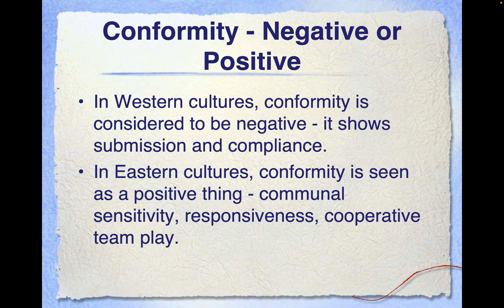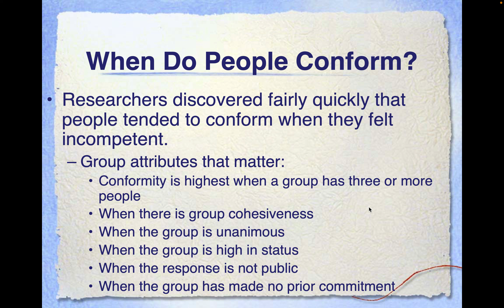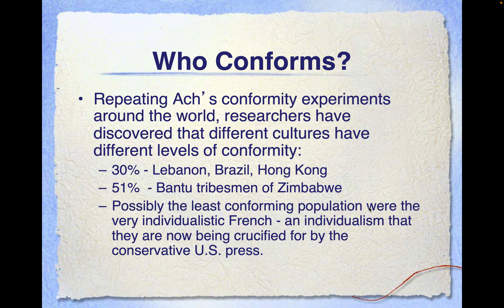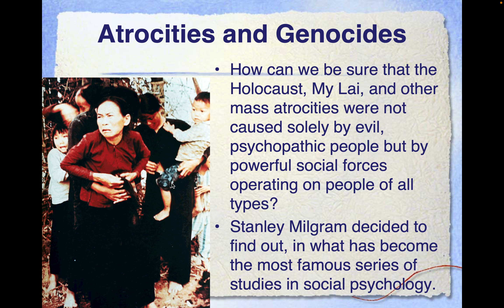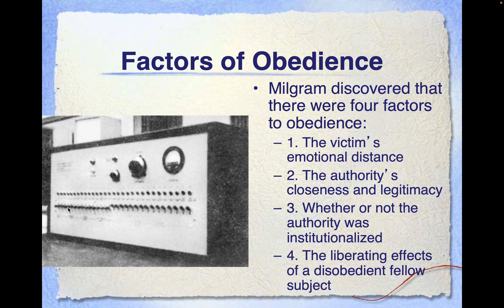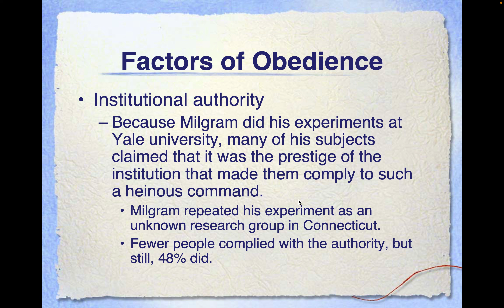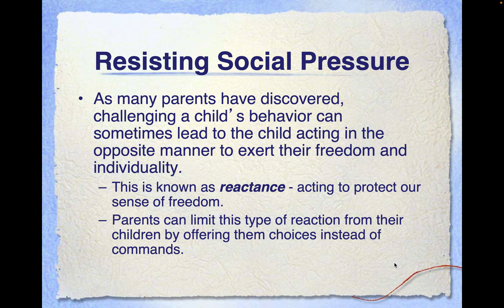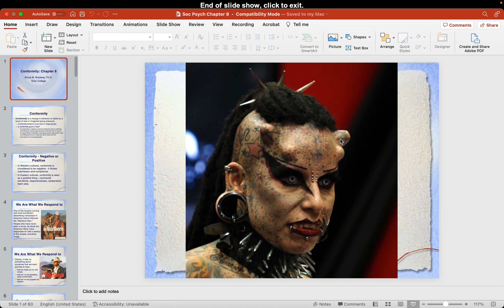Social Psychology Chapter 8